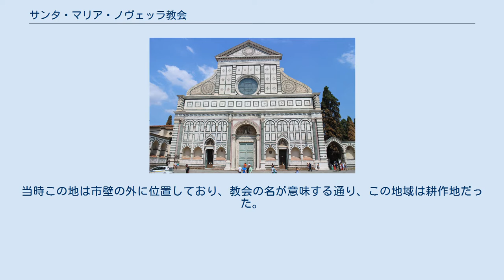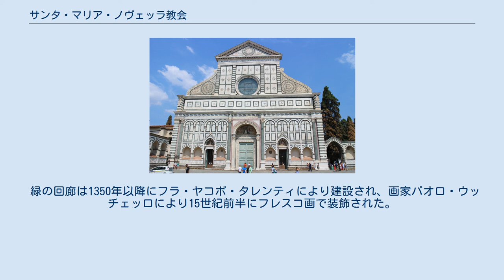サンタ・マリア・ノヴェッラ教会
イタリア・ルネサンス建築
サンタ・マリア・ノヴェッラ教会 サンタ・マリア・ノヴェッラ教会(イタリア語: Basilica di Santa Maria Novella) は、イタリアのフィレンツェで最も重要な教会の一つである。
 1219年、フラ・ジョヴァンニ・ダ・サレルノに導かれた12人のドメニコ会修道士がボローニャからフィレンツェへやってきた。
1221年、彼らは小さなサンタ・マリア・デッレ・ヴィーニェ教会（ぶどう畑の聖母マリア教会）を入手した。
当時この地は市壁の外に位置しており、教会の名が意味する通り、この地域は耕作地だった。
1049年、もしくは別の史料によれば1094年に聖別されたこの小さな教会は元来、大聖堂参事会員の所有であった。
 1242年、フィレンツェのドメニコ会共同体は新しくより大きな建物へと教会を改築することを決定し、1246年には改修工事に経済的援助をした者に対し贖宥（罪を教会が免除すること）する許可を教皇から獲得した。
1279年10月18日、聖ルカの祝祭日にゴンディ家礼拝堂において礎石を敷く儀式が行われ、ラティーノ・マラブランカ・オルシーニ枢機卿（1235－1294）が聖別した（改修工事は既に開始されていたとはいえ）。
新しい教会は南側にファサード（正面）をもつ構造となった。
建設は14世紀半ばに完了した。
建築計画には、史料によって記録が大幅に異なるが、二人のドメニコ会士フラ・シスト・ダ・フィレンツェとフラ・リストーロ・ダ・カンピが携わり、建設自体にはフラ・ヤコポ・パッサヴァンティも参加した。
他方、教会建設の後に実施された鐘楼と修道院の建設はフラ・ヤコポ・タレンティに帰される。
教会建設自体は14世紀半ばに完了したものの、1420年になってようやく正式に教皇マルティヌス5世により聖別された。
 ルチェッライ家の委嘱により、レオン・バッティスタ・アルベルティは大きな中央扉、エンタブラチュア、ファサード上部の意匠を考案し、白色と緑色（蛇紋石）の大理石に飾られた美しいファサードは1470年に完成した。
 1565年から1571年に開催されたトレント公会議以降、教会はジョルジョ・ヴァザーリの指揮下で改装され、聖歌隊席の囲いが外され、側廊を飾る祭壇画が改められた。
1575年から1577年までにジョヴァンニ・アントニオ・ドシオによりガッディ家礼拝堂が建設された。
1858年から1860年にかけて更なる改装が建築家エンリコ・ロモリによりなされた。
 2000年の聖年に向けて、1999年には重要な改修工事がなされ、さらに2006年4月から2008年3月にかけてファサードの修復が行われた。
 2001年3月からは入場料が課されている。
 サンタ・マリア・ノヴェッラ教会の大理石ファサードは、ルネサンス以前に建設が開始され、ようやく1920年に完成したとはいえ、フィレンツェ・ルネサンス期の最も重要な建築作品の一つに数えられる。
 着工は1350年頃、2年前に没したトゥリーノ・デル・バルデーゼなる人物の遺産のお陰でファサード下部が白色と緑色の大理石により化粧されたことに遡る。
上部の丸窓は1367年に開けられた。
 改修工事は中断されていたが、1439年からサンタ・マリア・ノヴェッラ修道院にて開催されたフィレンツェ公会議において、ファサードを完成する策を講じる必要性が強調された。
それから20年後、裕福な商人ジョヴァンニ・ディ・パオロ・ルチェッライが建築家レオン・バッティスタ・アルベルティにファサード計画を委嘱したのである。
 1458年から1478年、ファサードの残りの部分が色大理石に覆われた。
 上部アーキトレーブにはジョヴァンニ・ルチェッライの名と完成時期1470年を表すラテン語銘文が次のように刻まれている： IOHA(N) NES ORICELLARIUS PAV(LI) F(ILIUS) AN(NO) SAL(VTIS) MCCCCLXX （パオロの息子、ジョヴァンニ・ルチェッライ、1470年）。
エンタブラチュアには、ジョヴァンニ・ルチェッライの紋章（エンブレム）である風に膨らんだ帆とロープが含まれている。
この紋章はルチェッライ家の宮殿、同家のロッジャ、さらには旧サン・パンクラツィオ教会の小神殿（ジョヴァンニ・ルチェッライの墓廟）にも見られる。
 ファサードの下層は、14世紀の色...